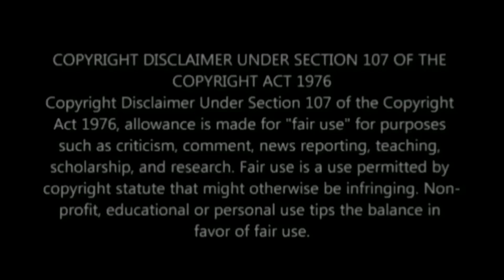WATCH Former president Jecob Zuma arriving at KwaPhindangene for the funeral